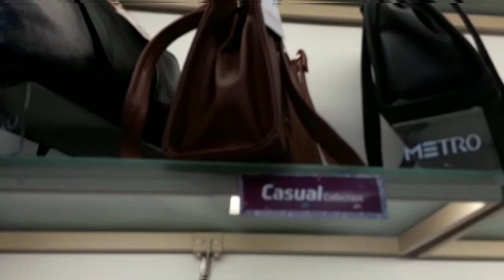for shoe lovers#bengalivlogwithsrabanti#bengalivlog#mylifestylevlog#dailyroutine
bengalivlogwithsrabanti banglavlog,bengalivlogwithsrabanti,shoecollection,lovers,shoelovers,shopping,lifestyle,mylifestyle,shoecollections

Musician: @iksonmusic
Musician: @iksonmusic